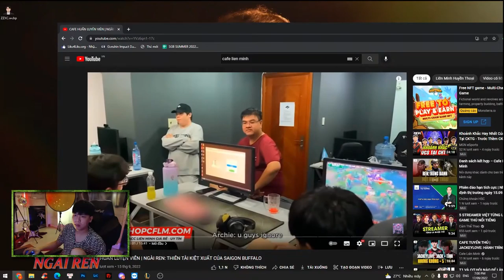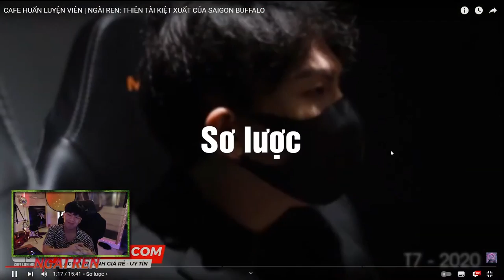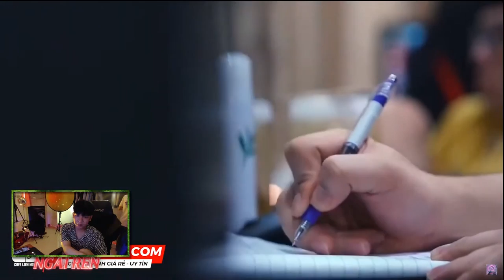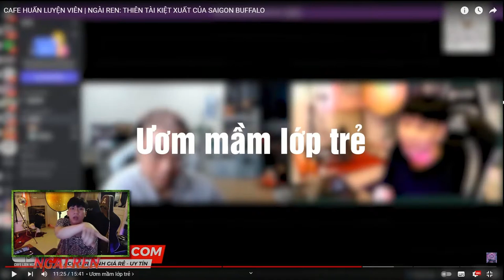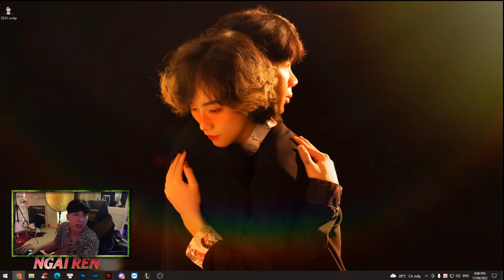REACTION - NGÀI REN: THIÊN TÀI KIỆT XUẤT CỦA SAIGON BUFFALO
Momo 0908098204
VCB : 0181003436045 NGUYEN VAN TRONG CHI NHANH NAM SAI GON

Link mua hàng BAM.